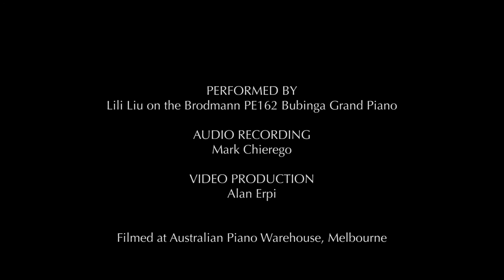Australian Piano Warehouse (Retail) - Brodmann Piano Promo Video 3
A series of short promotional videos to introduce the new line of Brodmann pianos at Australian Piano Warehouse. This was the first time the company had branched out into the area of using videos for online promotion.

Tasks:
- Filming/Cinematography
- Coordinating multiple camera set up
- Lighting
- Editing with multi cam sequence
- Colour grading
- A/V syncing
- Title design